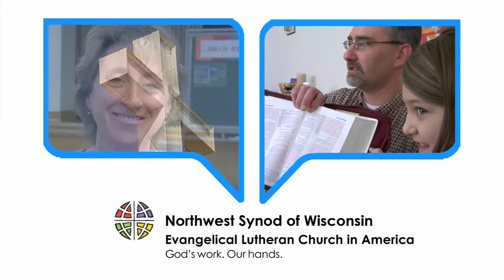ELCA Book of Faith Lay School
Northwest Synod of Wisconsin.   Book of Faith and Lay School of Theology